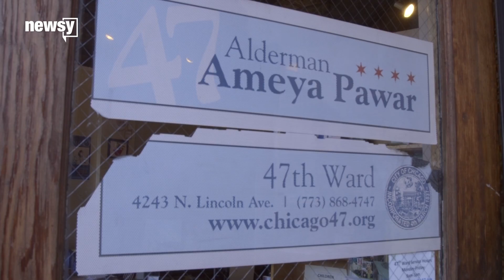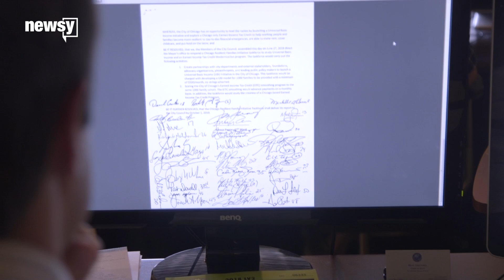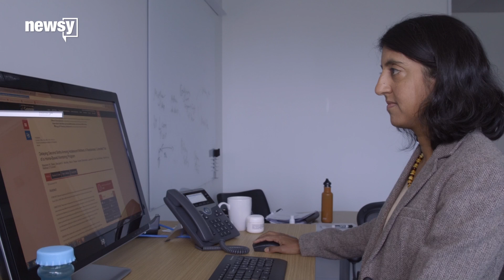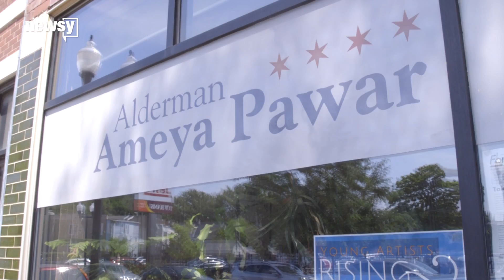Universal basic income is a hot welfare idea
Supporters say the program will be inevitable as more workers will lose their jobs due to automation. But critics question how it can ever be funded.